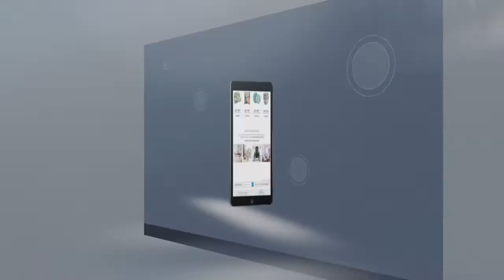Why Quiq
Engage with your customers on the channels they prefer. Whether it’s texting, web chat, Facebook Messenger, or a number of other channels, your customer can easily get in touch with you.